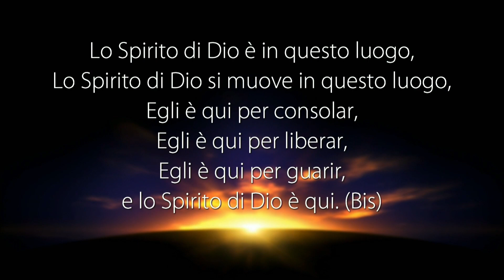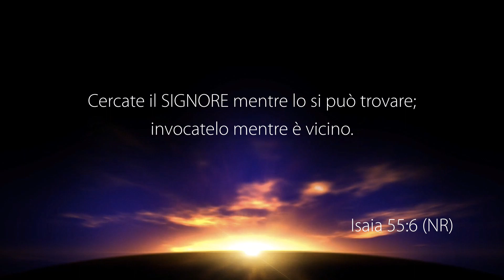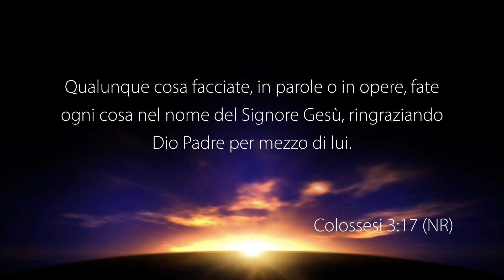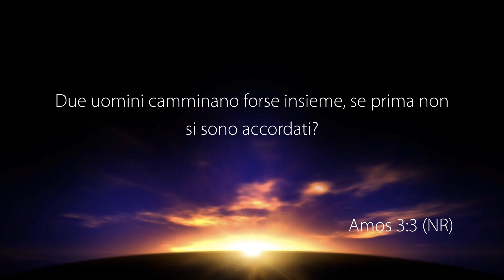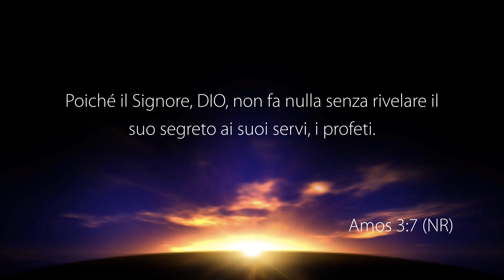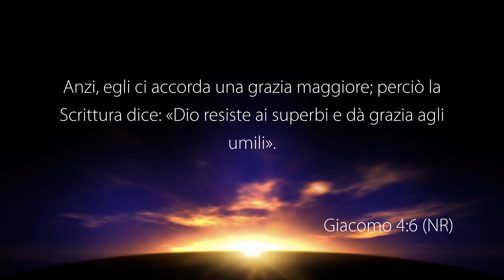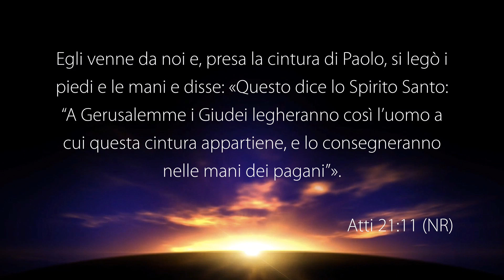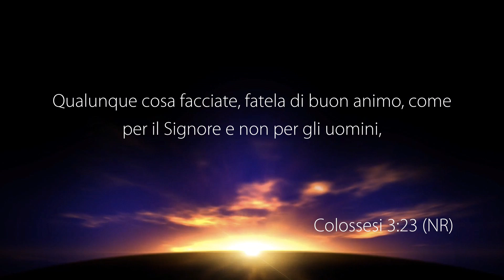La Voce del Pastore “CI DOBBIAMO ACCORDARE CON DIO” – 15 Aprile 2023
Riflessione Quotidiana registrata negli studi televisivi di Parole di Vita - Polla (SA) il 15 Aprile 2023

Il Messaggio di Oggi: “CI DOBBIAMO ACCORDARE CON DIO”

• Amos 3: 3
• Colossesi 3: 23
• Isaia 55: 6-7
• Colossesi 3: 17
• 1 Corinzi 10: 33
• 1 Corinzi 10: 31
• Giacomo 4: 13
• Giacomo 4: 14
• Giacomo 4: 7
• Amos 3: 3
• Proverbi 27: 1
• Giacomo 4: 13
• Matteo 3: 8
• Amos 3: 7
• Giacomo 4: 15
• Giacomo 4: 6
• Matteo 18: 3-4
• Proverbi 19: 21
• Proverbi 16: 1
• Atti 18: 21
• Atti 21: 14
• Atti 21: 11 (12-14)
• Romani 1: 10
• 1 Corinzi 4: 19-20
• 1 Corinzi 16: 7

GUARDA
12.177 Mhz, Polarizzazione V, Symbol Rate 23.000, FEC 3/4